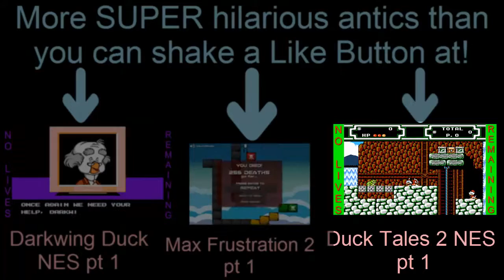I HATE This Game: Bullet Audessy pt 1 - Bull(et) S#!t!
I unwittingly (and a little unwillingly) dive into a Bullet Hell Game of Nightmares from HELL! Well, it isn't THAT bad. . .yet. . .